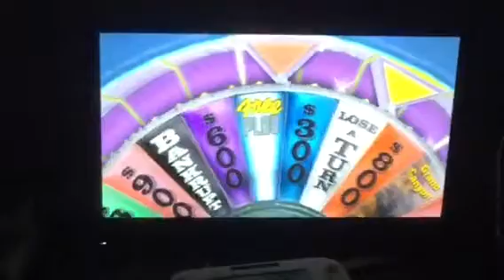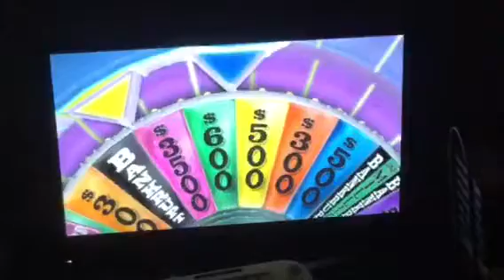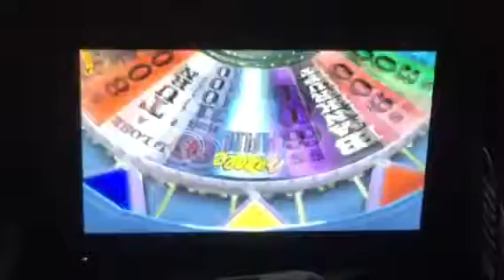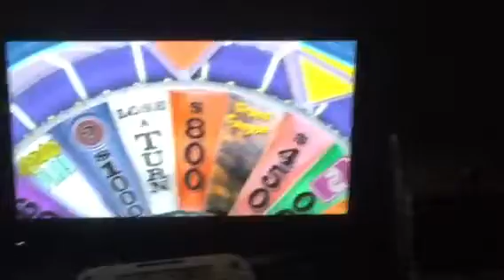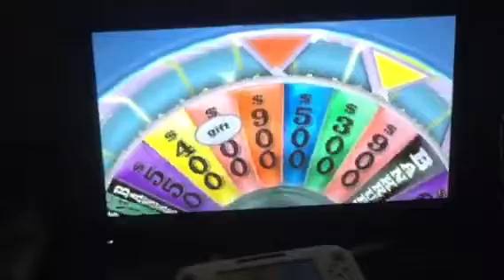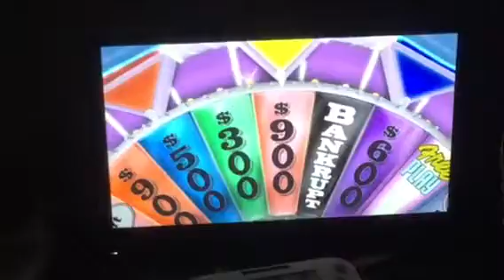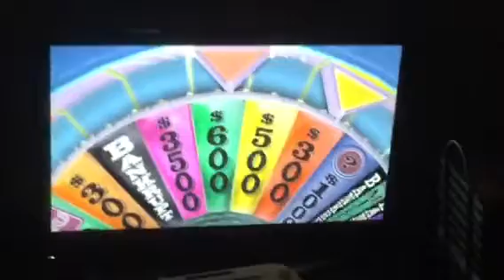Wheel of Fortune Nintendo Wii (iPad Version) (Game 13) (Part 2)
Here is Part 2 of my Game 13 of my iPad version run of Wheel of Fortune for Nintendo Wii, so far, Player 3 got the lead, however, I am now back in the lead. See you in Final Part!